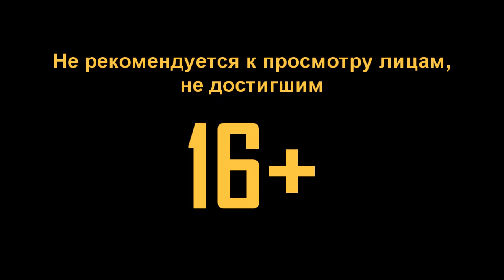Call of Duty Black Ops 2 - Читак нового уровня [Multiplayer]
Мы с мои другом "PaHa_9_GrAmM" решили сыграть в мультиплеер CoD Black Ops 2. Неплохо для 1-го лвл, со счетом 12 к 0 (12 убил и 0 раз умер), я бы назвал это сверх читер нового уровня :) Смотрите Let'sPlay.